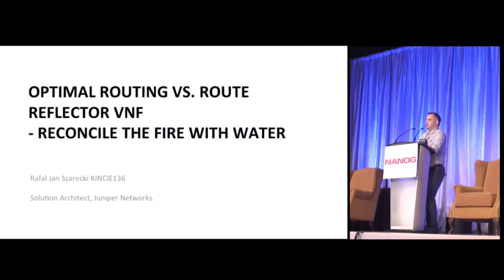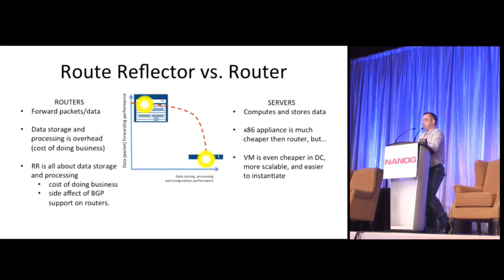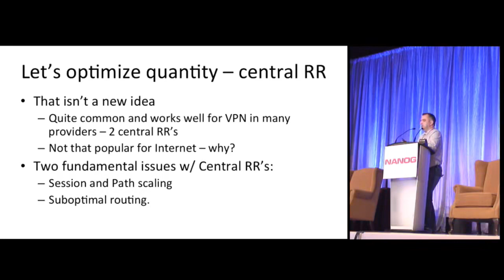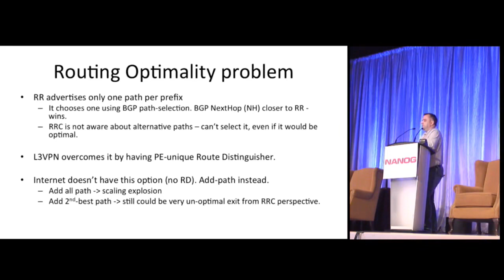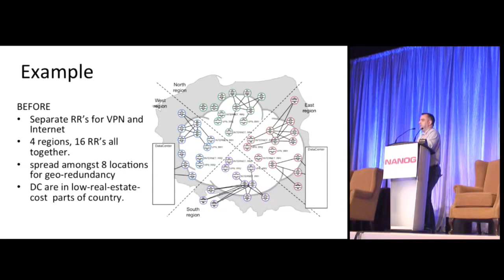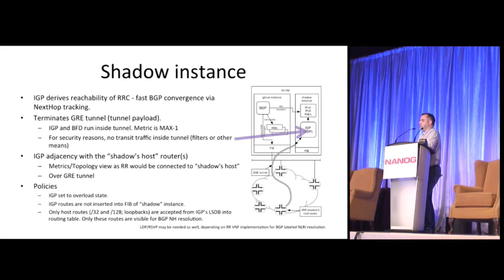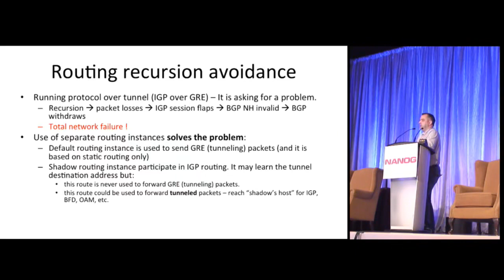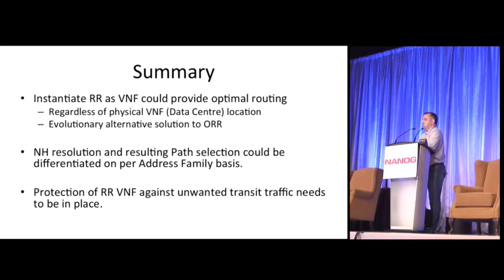Optimal routing vs Route Reflector VNF reconcile the fire with water